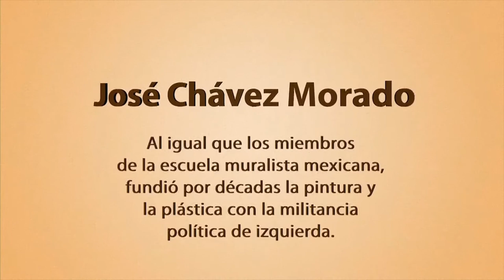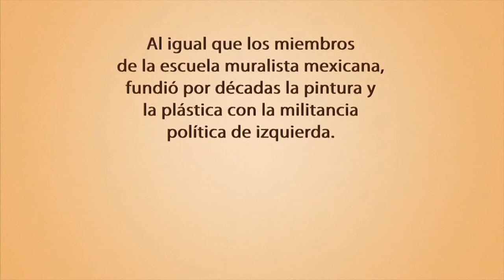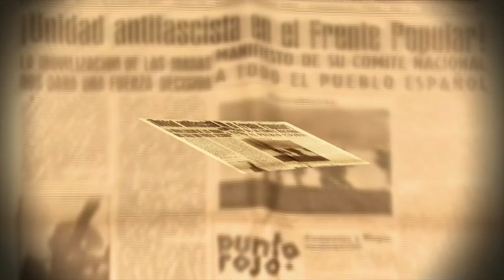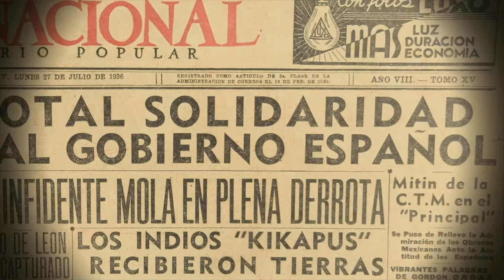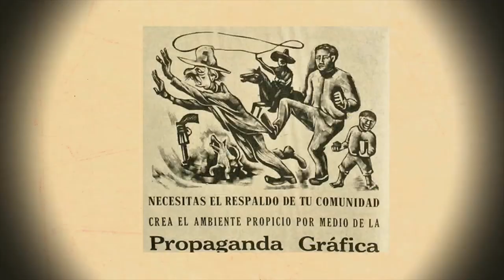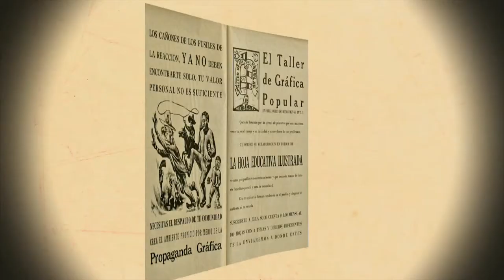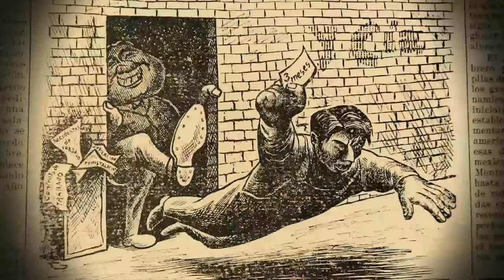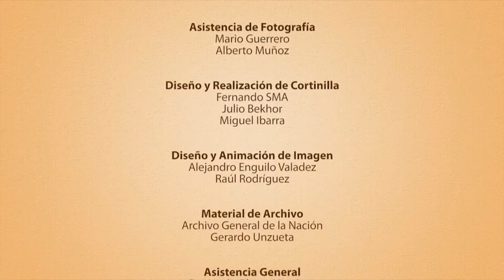Caminos de Libertad: José Chávez Morado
Caminos de Libertad presenta a José Chávez Morado. Nacido en Silao, Guanajuato, fue un artista plástico de la corriente nacionalista, también se desempeñó como filántropo y militante político de la izquierda mexicana al lado de Siqueiros y Diego Rivera.

Entre otros reconocimientos, recibió el Premio Nacional de Artes Plásticas (1944), el Premio Nacional de Artes (1974) y el Doctorado Honoris Causa por la UNAM (1985).